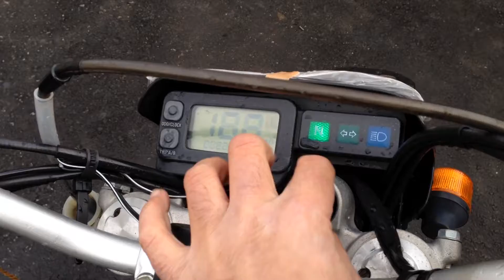KAWASAKI D-TRACKER 250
Проверка работы двигателя